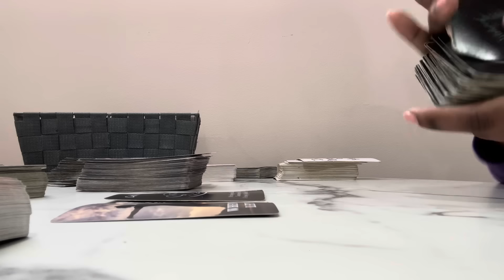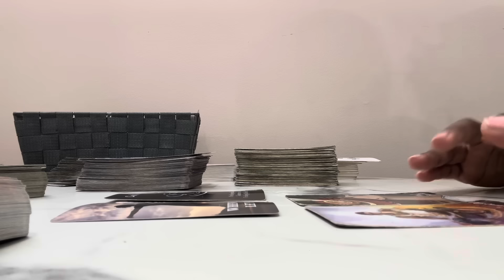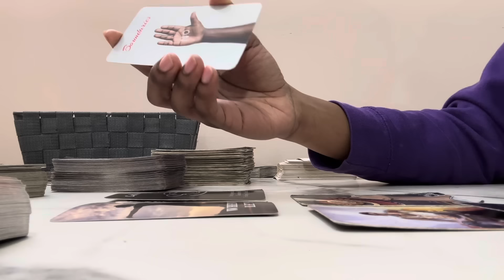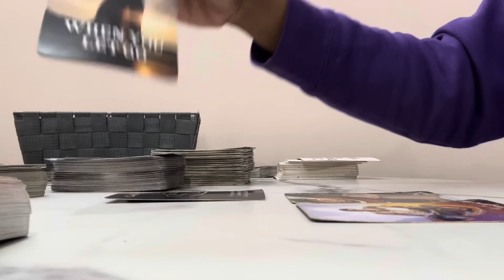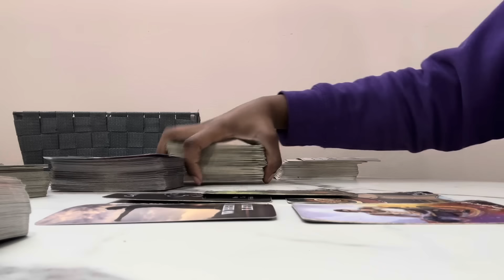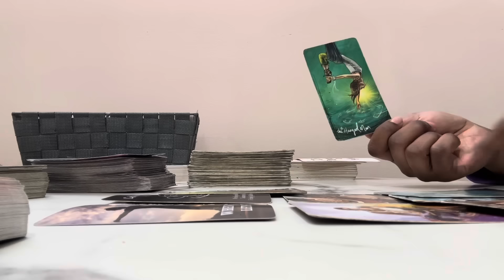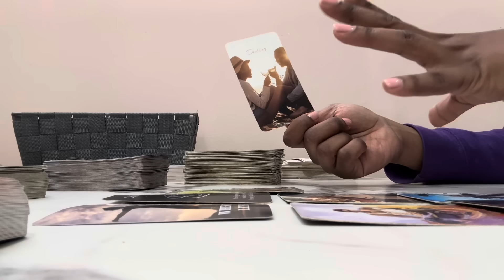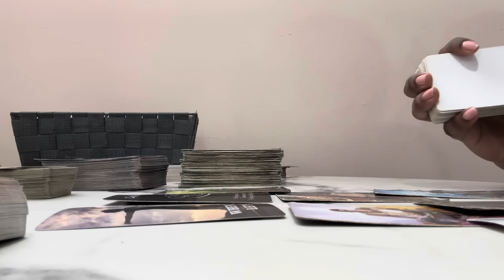VIRGO ♍️| EXPLOSION OF EMOTIONS! "I'M TRYING TO FIND THE WORDS TO OPEN UP ABOUT MY INTENTIONS VIRGO"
Virgo Tarot daily reading, love, soulmates, and clarity today February 2024❤️

🔥EXTENDED READING-
Directions:
-Scroll until you see the matching title for the extended